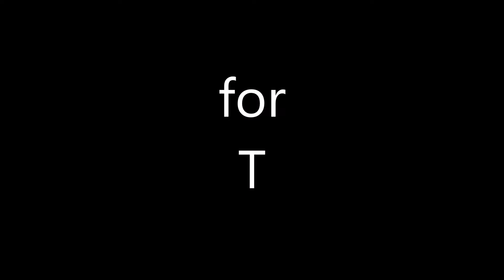Devastated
Today was rough and I'm having a hard time staying positive